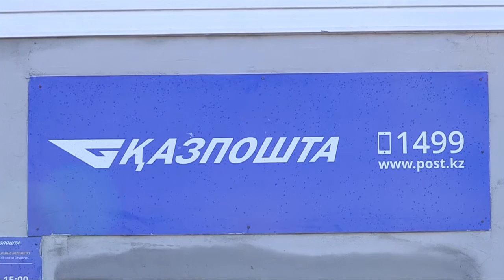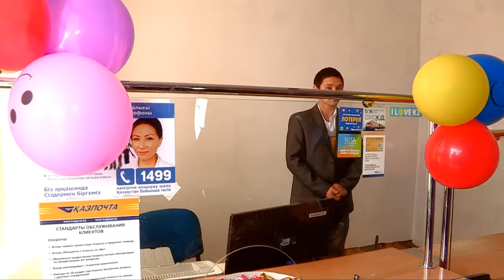Оңтүстікте үш бірдей ауылда жаңа пошта бөлімшесі ашылды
Оңтүстікте үш жаңа пошта бөлімшесі ашылды. Оның бірі Қазығұрт ауданында болса, екеуі Сарыағаш ауданында бой көтерді. Жаңадан ашылған пошта бөлімшесінде енді халыққа қажетті байланыс және төлем қызметі көрсетілетін болады.